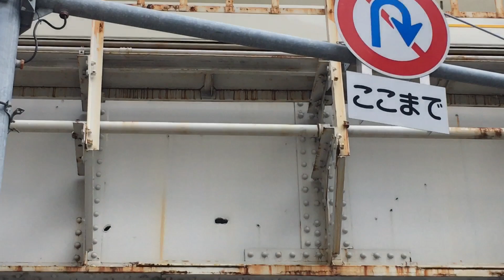大阪環状線玉造駅に残る戦争遺構、ガードと橋脚に残る機銃掃射跡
戦前からある大阪環状線玉造駅のガードや橋脚は戦後70年以上経つ現在でも戦争の傷跡を持ちながらも何も言わず今日も大阪の人の足となって立ち続けています

撮影機材：iPhone SE
編集ソフト：iMovie（iPhone用）、PowerPoint（Mac用）

サムネイルの製作動画はここで紹介しています